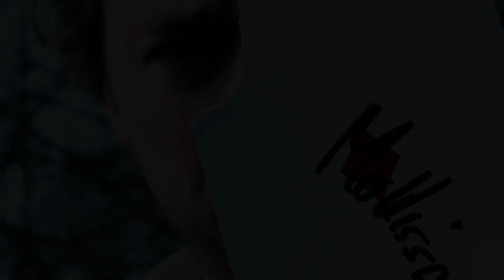iSolation - Card Thru Window - IPhone van Peter Eggink